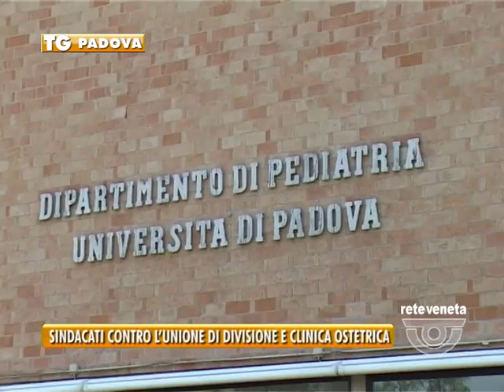TG PADOVA (giovedì 23 giugno 2016) - SINDACATI CONTRO L’UNIONE DI DIVISIONE E CLINICA OSTETRICA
TG PADOVA (giovedì 23 giugno 2016) - Unificare la clinica e la divisione ostetrica di Padova, questo secondo i piani del direttore generale Flor, una piano che però non convince. La denuncia arriva dai sindacati di categoria. L’unificazione – dicono- è un processo necessario ma in questo caso riguarda solo le sale parto e non i due reparti che restano divisi con enormi disagi per le donne che devono partorire.
Ad oggi sono circa 1500 le mamme che partoriscono alla clinica ostetrica e poi subito dopo il parto devono essere trasferite in divisione per la degenza, passando attraverso corridoi, ascensori e sotterranei. Con questo progetto di unificazione il numero aumenterebbe inglobando tutti i parti che avvengono oggi in divisione reparto che nel 1974 era stato costruito per far fronte al boom di nascite.
Bisogna trovare una soluzione che riguardi anche la situazione inadeguata di pediatria in attesa che si conosca il destino del nuovo ospedale che secondo i piani della regione e del comune dovrebbe partire con il cantiere nel 2019.